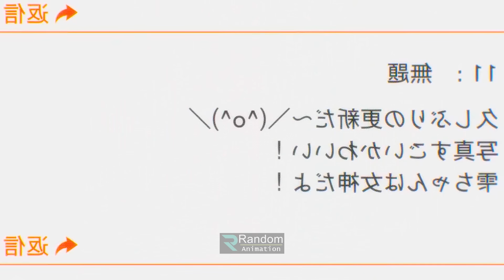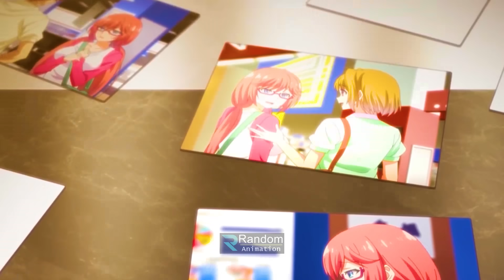সাকুরার উপর স্কুলের ভেতরেই এক বদমাইশের হামলা! পর্ব - ০৬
Start Feom  02:02

anime songs
anime movie
anime oi
anime amv
anime edit
anime drawing
anime characters react to each other
anime shorts
anime op
anime explained in hindi
anime explained
anime explained in english
anime explained in hindi ep 1
anime explained in bangla
anime explained in hindi movie
anime explanation
anime explained in hindi naruto
anime explained hindi new
anime explained in hindi love story
anime explain in hindi episode 1
anime explained in hindi part 1
anime explained in bengali
anime explained channel
japanese anime,
japanese anime movies,
japanese anime series,
anime,
anime recap,
anime movie,
anime explained,
anime explained in Bangla movie,
anime explained channel,
Only Japanese Anime,